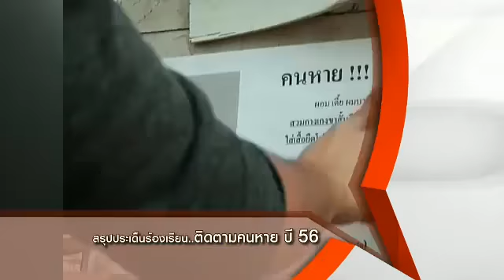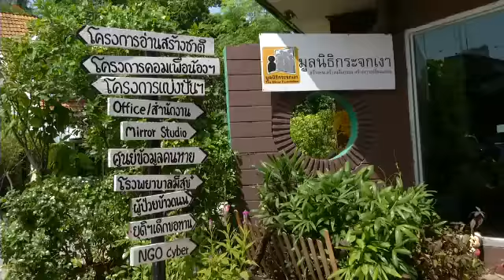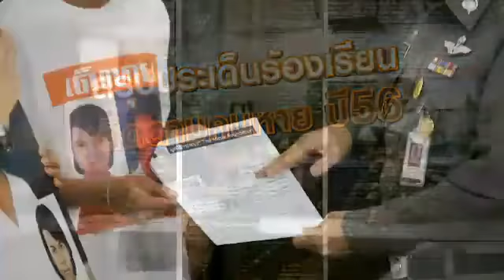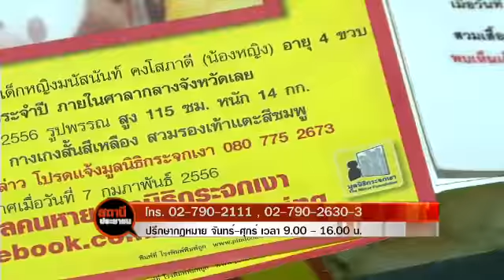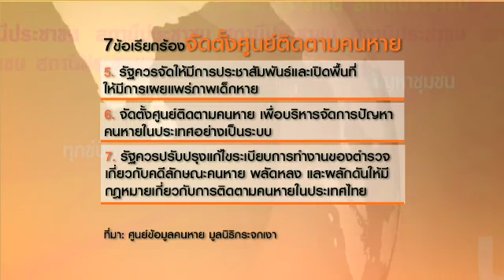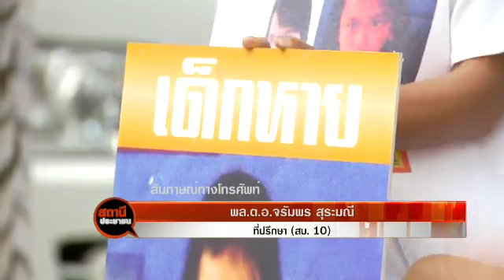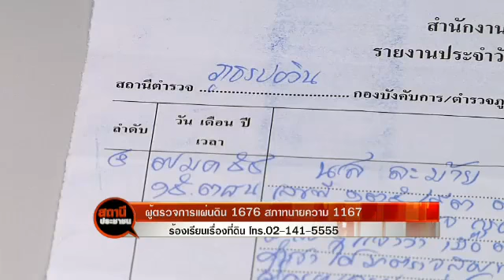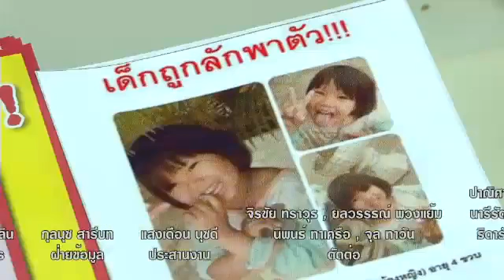สถานีประชาชน สรุปปัญหาข้อกฏหมายกับสภาทนายความปี56